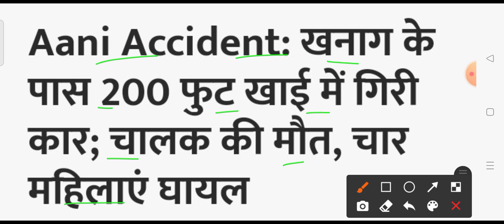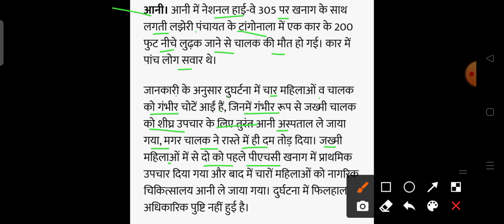हिमाचल प्रदेश में हुआ बड़ा सड़क हादसा HP Breaking News